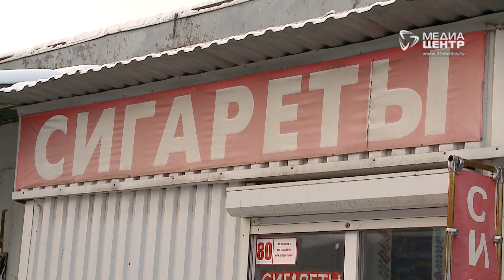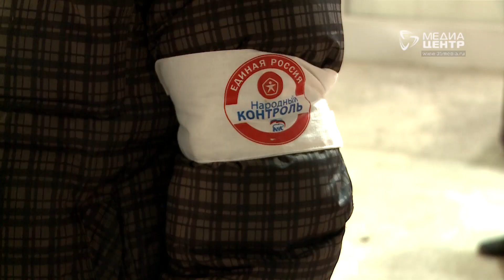"Народный контроль" нашёл наркотики на городском рынке